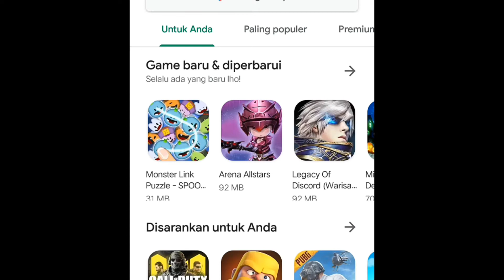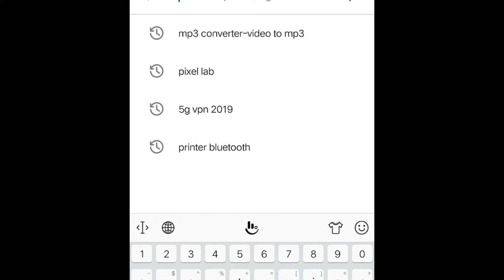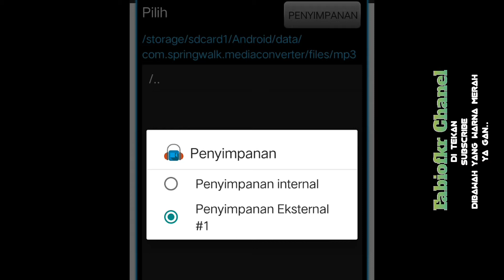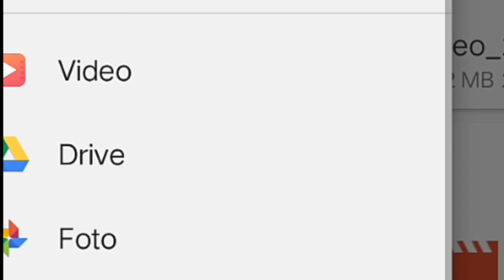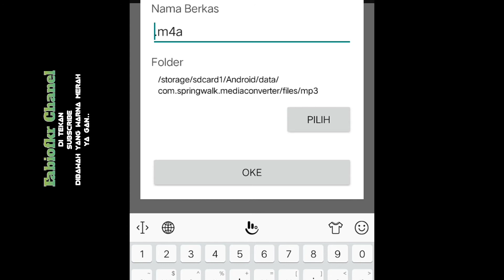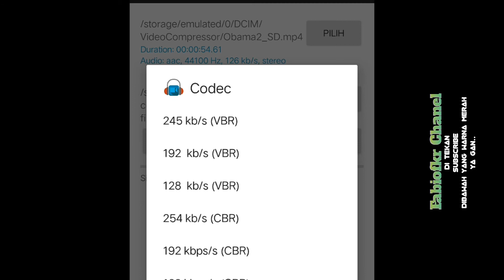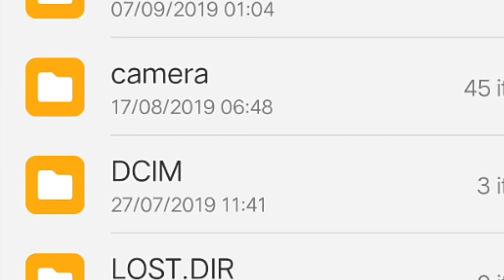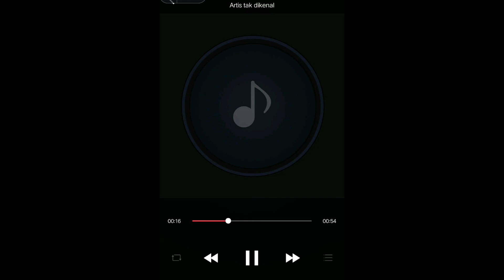CARA EKSTRAK AUDIO DARI VIDIO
Cara Ekstrak Audio Dari Vidio adalah bagi mana cara kita mengambil audio dari sebuah vidio.
Misalnya kita  akan mengambil lagunya saja dari sebuah vidio music.